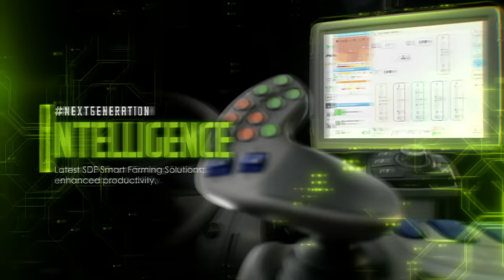6 TTV Series: Welcome to the Next6eneration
Get ready to embark on a journey into the future of agriculture with the DEUTZ-FAHR 6 TTV Series. This video is all about celebrating the remarkable features and innovations that make the Next6eneration a game-changer in the farming world.

EFFICIENCY: Our 6 TTV Series brings increased power, reduced fuel consumption, and features new-sized fuel tanks that enable longer working days. Experience the true meaning of efficiency as you maximize your productivity while minimizing downtime. Say goodbye to constant refuelling and hello to uninterrupted work.

COMFORT: Step into a new dimension of comfort with the redesigned cab experience. Our 6 TTV Series boasts a 4.1 sound system that will keep you entertained during long hours in the field. Plus, we've included a cooling box to keep your refreshments cold. With an optimized suspension system, you'll glide over rough terrain with ease. Your comfort is our priority.

RELIABILITY: When you invest in the Next6eneration, you're investing in solid engineering, proudly made in DEUTZ-FAHR Land. We've built a legacy of trust and reliability, and the 6 TTV Series is no exception. You can count on it to perform, day in and day out, just as you'd expect from DEUTZ-FAHR.

INTELLIGENCE: The future is here, and it's intelligent. With the latest SDF Smart Farming Solutions, your productivity will soar to new heights. Our technology empowers you with data-driven insights and precision farming tools that enhance your efficiency and output. It's time to work smarter, not harder, with the Next6eneration.

Join us on this thrilling journey as we unveil the future of farming. The Next6eneration is more than just a tractor; it's a revolution. Witness it at Agritechnica 2023, where innovation and excellence meet. Don't forget to use the hashtag Next6eneration to join the conversation and share in the excitement. The future is now, and it's on display at Agritechnica 2023!